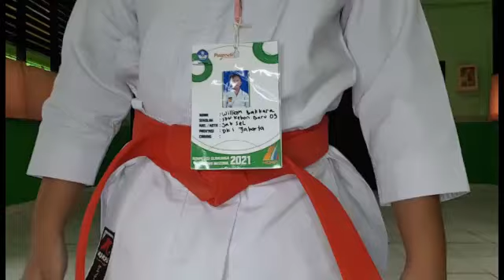WILLIAM HANDELAR PANGIHUTAN BAKKARA - KOSN KARATE TEBET